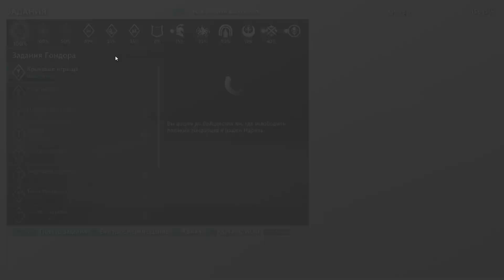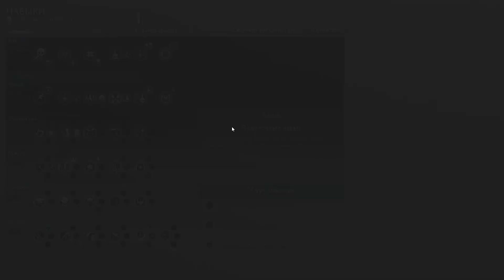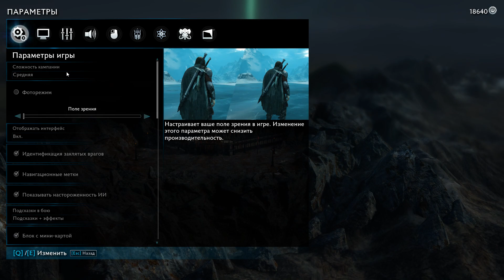Middle-earth: Shadow of War. Акт 2. ч15. Предательский кинжал в спину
Армия мертвых
Лучшая оборона
Побитый
Продажа
Отравленная дорога